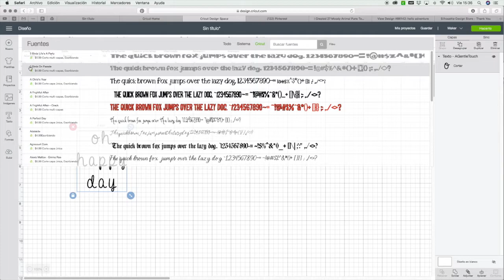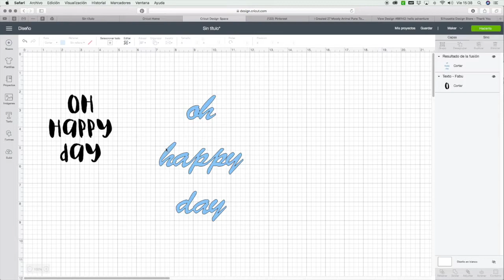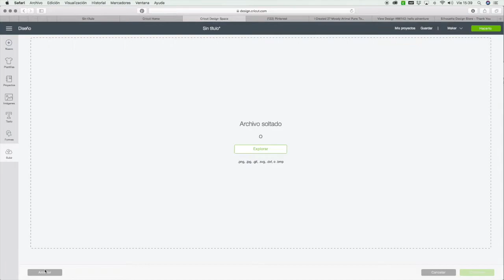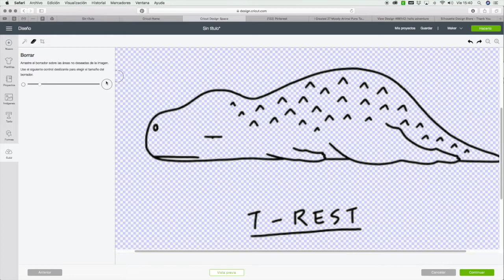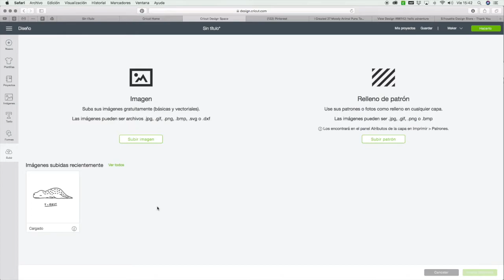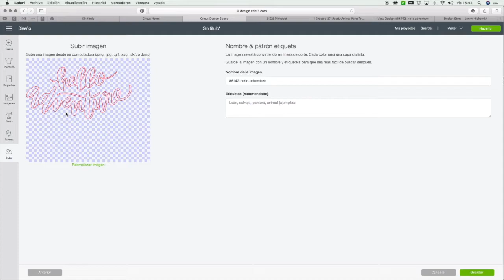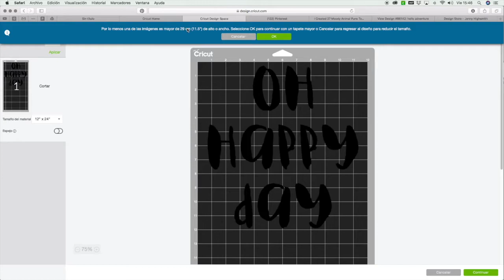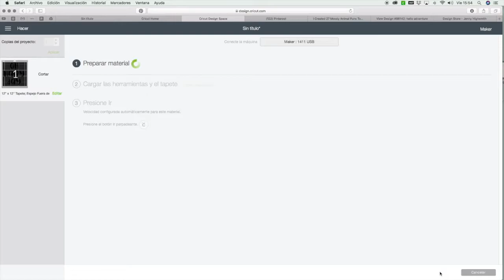Tutorial cojines decorados con Cricut Maker y pintura para tela - por Ann's Miles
¿Tienes un plotter de corte en casa? Pues entonces no tienes excusa para no hacerte tus propios cojines decorados como quieras, totalmente personalizados. Solo necesitas una funda de tela lisa que poder decorar, vinilo para hacerte las plantillas, y pintura especial para tela. Ana te enseña en este tutorial lo fácil que es.

MATERIALES
- Plotter de corte electrónico: en nuestra web puedes encontrarlos de dos marcas: